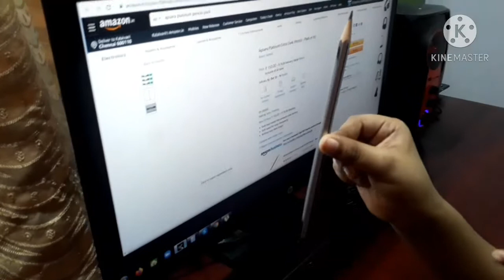Pencil Magic in Amazon Site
Guys Amazon Magic and this link is  voteing
youtubers link vote to tamil gaming they